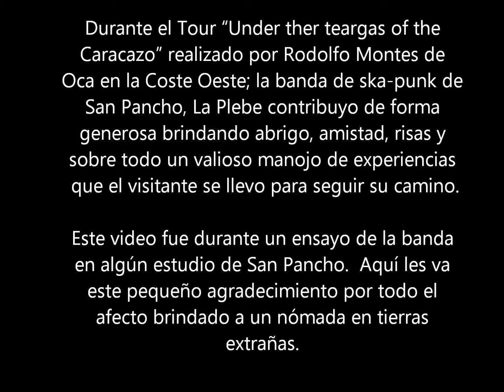Ensayo de la banda La Plebe en San Pancho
Buenos recuerdos del apoyo brindado por estos amigos. Punk-ska latino en el Bay Area.